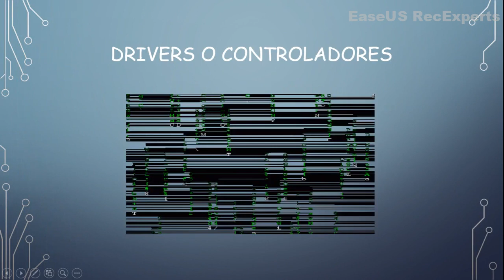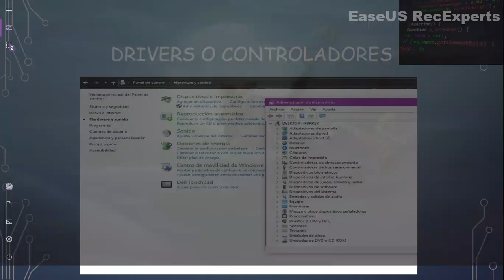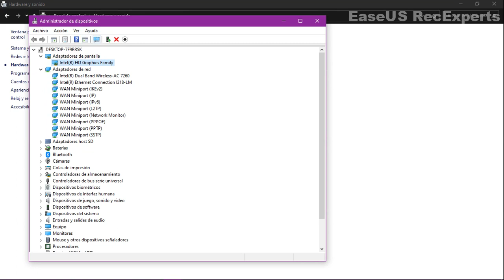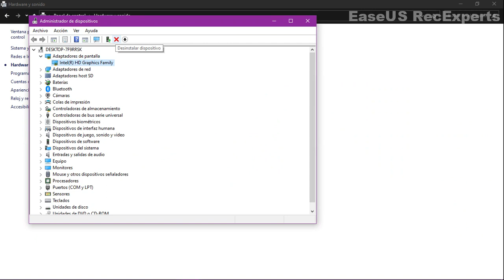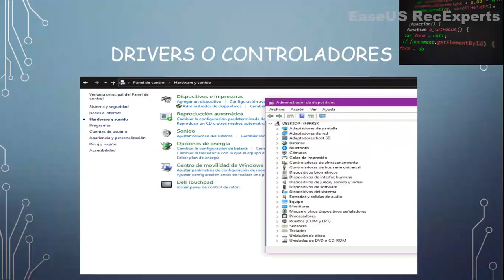Mantenimiento Driver, versiones y conpatibilidad Carlos Fonseca